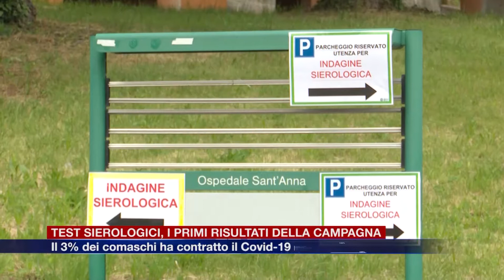Etg - Sierologici, i primi risultati della campagna: il 3% dei comaschi ha contratto il Covid-19